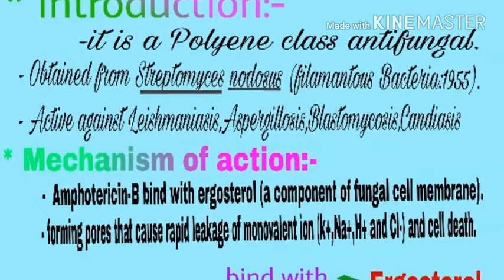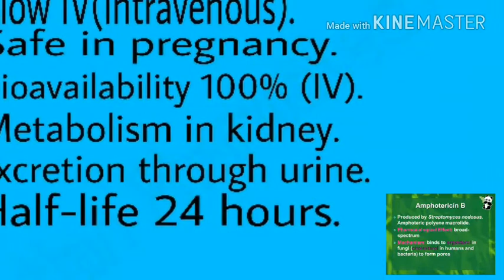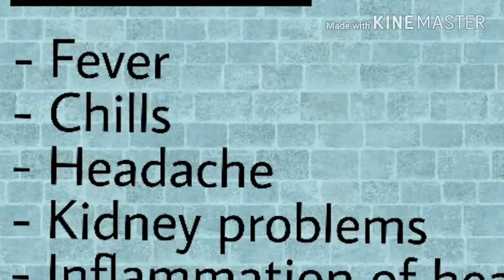Amphotericin-B mechanism of action_antifungal treatment||Ep_02||Antifungal drug||26092018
Antifungal medicines || class systemic infection.
Amphotericin-B_ complete videos.

.so frnds milte he next video next topic ke saath.

Bye bye.